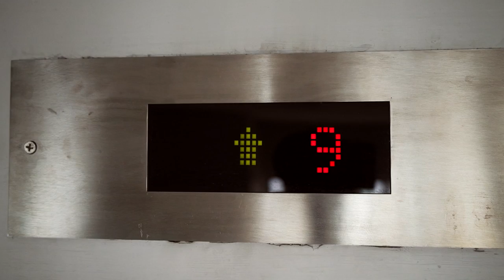OJ Law - After All [Official Video]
Directed by Gavin Yap
Starring Patrick Teoh
Director Of Photography Khairil M Bahar